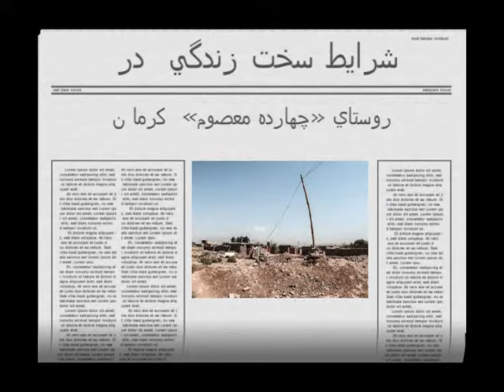Iran, Kernan, Poverty ! روستای چهارده معصوم کرمان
Iran, Kernan, Poverty,  روستای چهارده معصوم کرمان, shirzadegan, Educational, Pictures, Documentary, Short Film, News, Report .